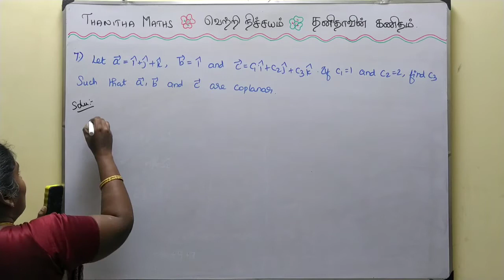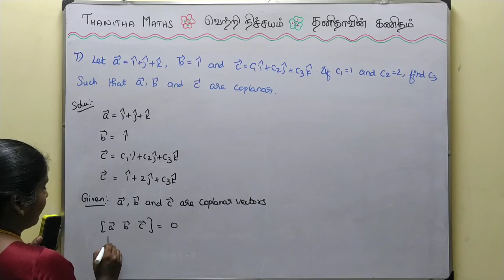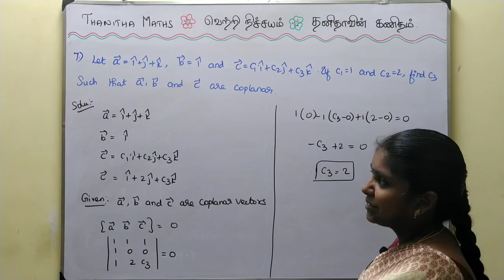12th Maths, Exercise : 6.2 - 7th sum in Tamil